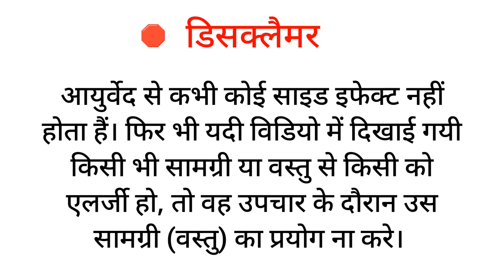हैजा को ठीक करे | कोलेरा | आर्युवेदिक उपाय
🔴 डिसक्लैमर

        आयुर्वेद से कभी कोई साइड इफेक्ट नहीं होता हैं।  फिर भी यदी विडियो में दिखाई गयी किसी भी सामग्री या वस्तु से किसी को एलर्जी हो, तो वह उपचार के दौरान उस सामग्री (वस्तु) का प्रयोग ना करे।

हैजा बीमारी क्या है
हैजा रोग किसके कारण होता है
हैजा जिला में
हैजा किसके द्वारा होता है
हैजा सेटिंग
हैजा किसके कारण होता है
हैजा डीजे
हैजा रोग कैसे फैलता है
हैजा फुल्या को है क्या
हैजा डीजे कंपटीशन

kolera
kolera rog in gujarati
kolera rog
kolera roger lokkhon
kolera song
kolera achar
kolar house ka niyam
kolera rog in bengali
kolera rog in hindi
kolara uska niyam
haija bimari
haijakaa sawa
hijab styles
haija ka movie
haija roga darakhasti
haijam
haija dj
haija kise kahate hain
haija ko english mein kya kahate hain
haija kaise hota hai
cholera kya hota hai
cholera kotha sune bokul hase
cholera ka matlab
cholera khatta
cholera kahani
cholera ki roti
cholera kala
cholera ka photo
cholera ka hindi
cholera kala song
cholera treatment
cholera treatment in hindi
cholera transmission
cholera tree
cholera tractor
cholera treatment bangla
cholera train durghatna
cholera treatment center
fowl cholera treatment
cholera toxin signal transduction pathways
cholera
cholera disease
cholera microbiology
cholera freddy fazbear
cholera chips
cholera recipe
cholera disease in hindi
cholera animation
cholerasol homeopathic medicine
cholera bhajan